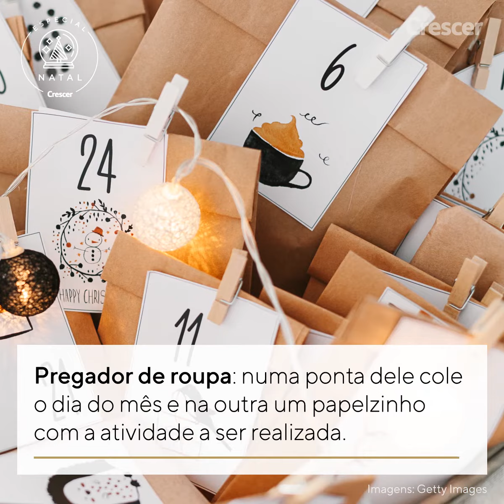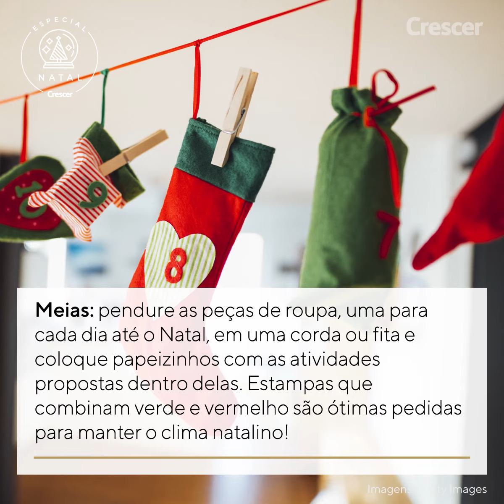EspecialNatal: 4 ideias de criar um calendário do advento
Saquinhos de papel e até rolos de papel higiênico ajudam a tornar a contagem regressiva para o Natal mais animada. Quer ver?